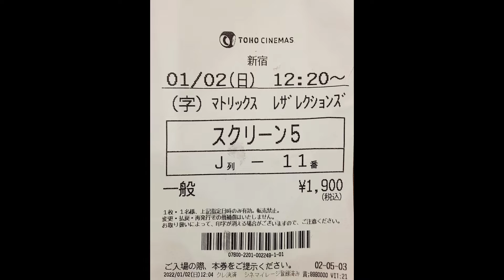マトリックス レザレクションズ 見た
マトリックス レザレクションズを
見に行ったので、動画にしてみました。

music
Electlogiq
作(編):MFP
        【Marron Fields Production】

The Matrix Resurrections : official Trailer1

Trinityが乗っていたバイク
【Ducati】マトリックス４に登場するバイク
ドゥカティ スクランブラー 1100 PRO
【マトリックス レザレクションズ】

New Scrambler Ducati 1100 Tribute Pro